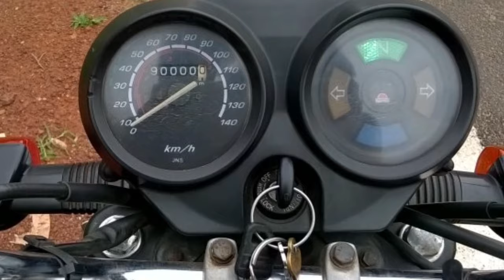Hero honda cd dawn bike का इतिहास !! Hero honda cd dawn bike ka itihas !! cd dawn bike restoration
cd dawn history in hindi
cddawnhistoryhindi
oldbikehistory
thehistoricbharathindi
historicbharathindi